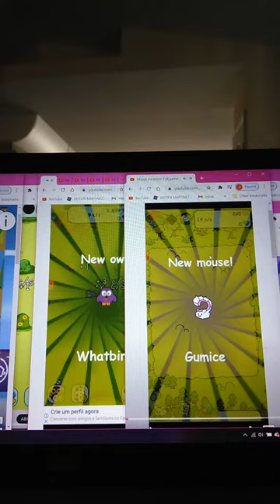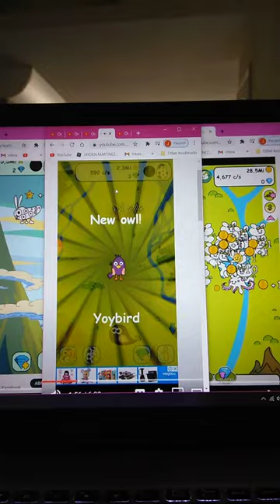October 22, 2020